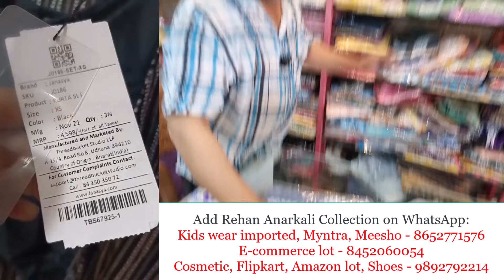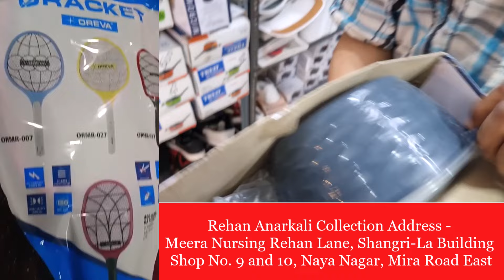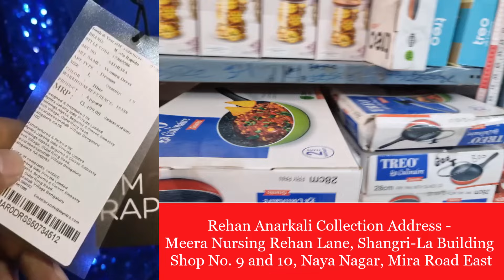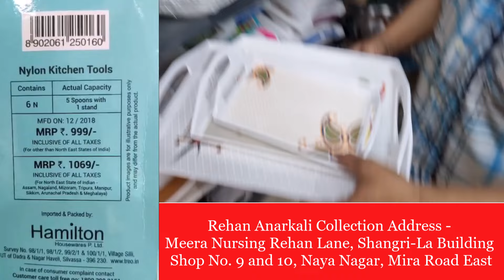Mira Road, Mega Discount, Amazon Flipkart Return Stock, Biggest Secret Online Shop, Rehan Anarkali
Mira Road, Mega Discount, Amazon Flipkart Return Stock, Biggest Secret Online Shop, Rehan Anarkali Collection

Kids wear imported, Myntra, Meesho - 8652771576

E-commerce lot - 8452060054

Cosmetic, Flipkart, Amazon lot, Shoes - 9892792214

Rehan Anarkali Collection Address - Meera Nursing Rehan Lane, Shangri-La Building Shop no. 9 and 10, Naya Nagar, Mira Road East